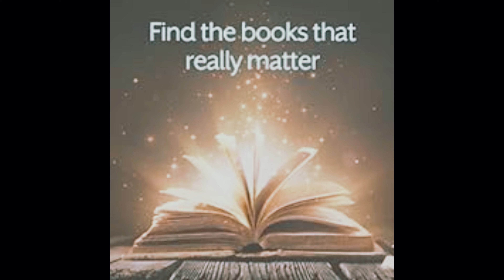Littlelamby's book Recommendation